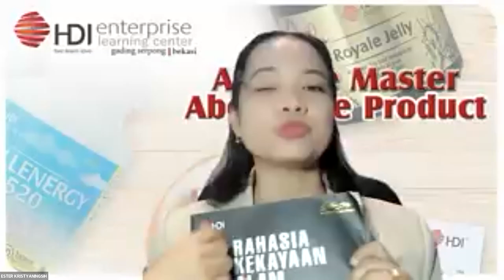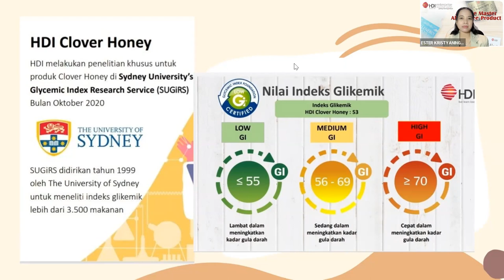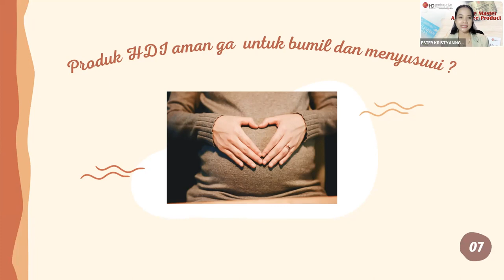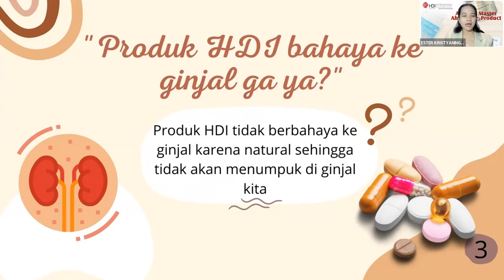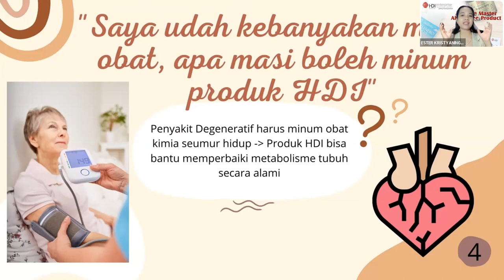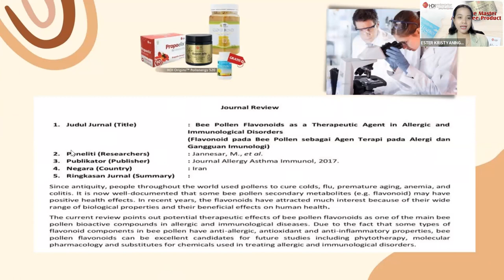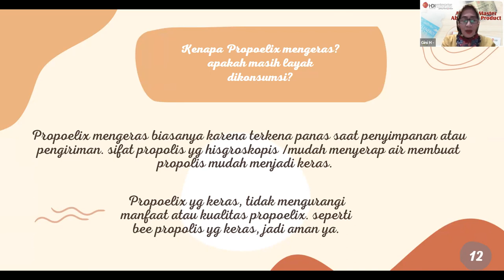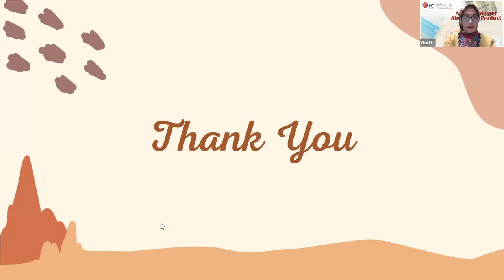Ask The Master 'About Bee Product' With Ester Kristyaningsih & Sugini